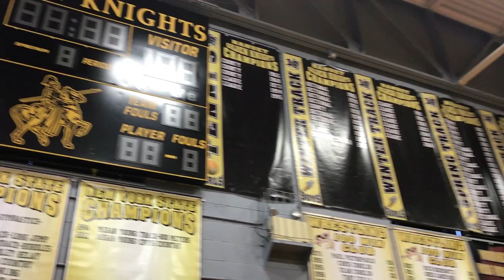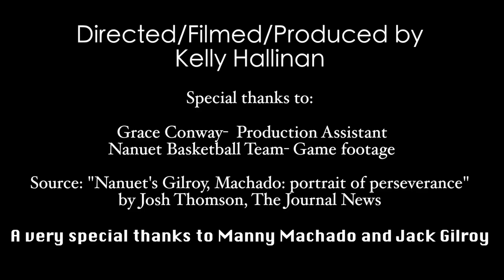One and One: Two Stories of Inspiration On and Off the Court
High School
Music Video
Clarkstown South High School
Honorable Mention